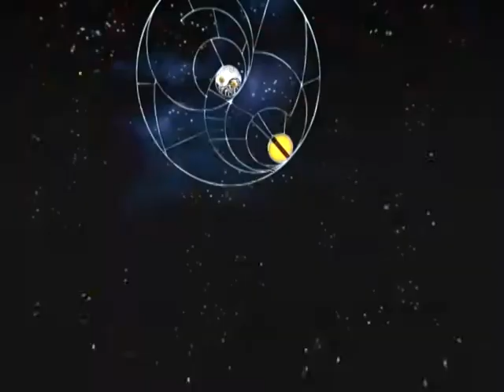【DC】機動戦艦ナデシコ NADESICO THE MISSION 初見プレイ Part４４ ～『タケル』に艦隊を確認しました！ 【スタートオンゲームズ】【スタゲー】【JAPAGE】